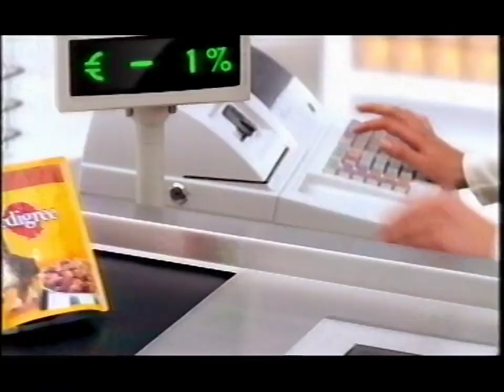RTL2 27.02.2004 Werbeblock bei Der Prinz von Bel-Air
Nein, die ganze Folge von Bel-Air ist erneut nicht vorhanden